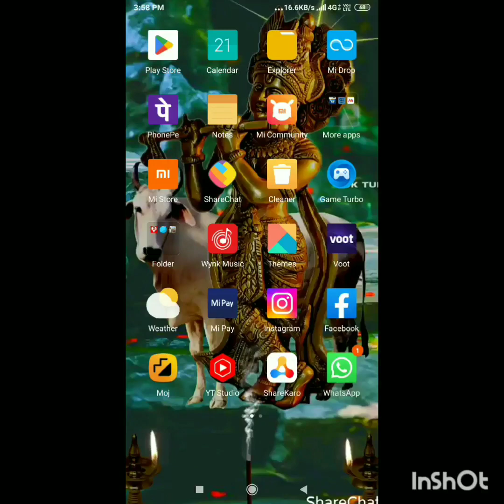Indian bike driving 3D going to sky🏍️🙂